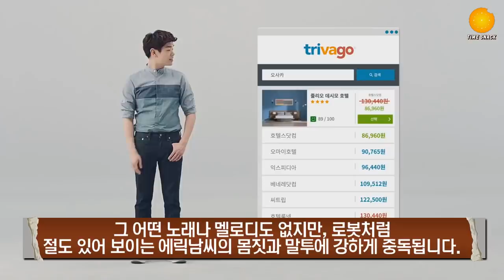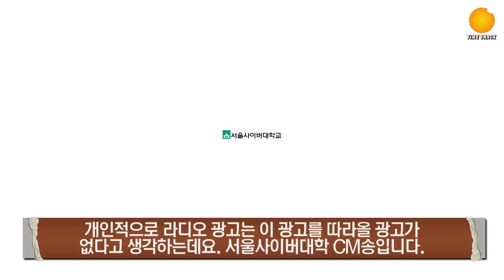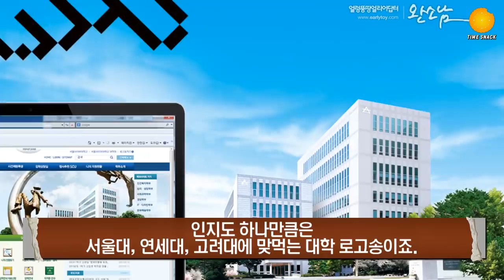아..계속 귓가를 맴돈다..역대급으로 중독적인 우리나라 광고 TOP10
광고를 만들 땐 항상 소비자들의 기억에 남는게 중요하죠. 그러다보니 기억에 남다 못해 뇌리에 박혀버린 중독적인 광고 TOP10을 선별해봤습니다. 하나같이 너무 중독성이 강해 순위 매기기 힘들었어요ㅜㅜ 맛있게 시청하세요!!♥